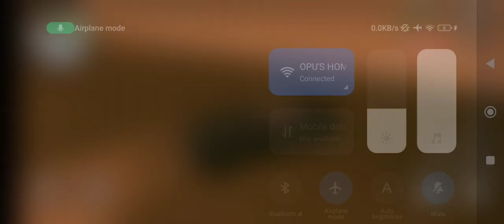October 3, 2024